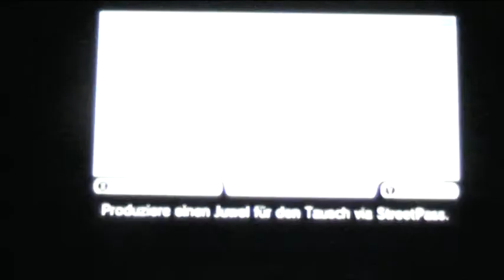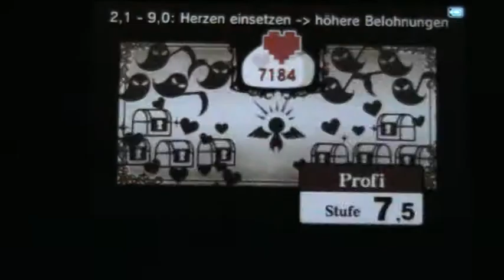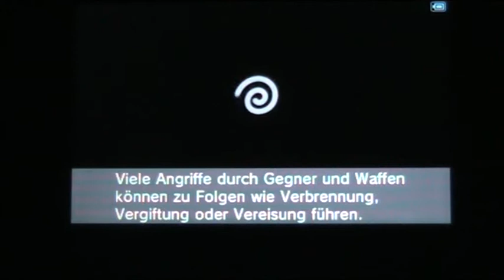Let's Play (BLIND) Kid Icarus Uprising (GERMAN) Part 43: Auf in die finale Schlacht!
Langsam aber sicher ist es Zeit Hades in die Hölle zu schicken, die er ja irgendwie eh regiert...